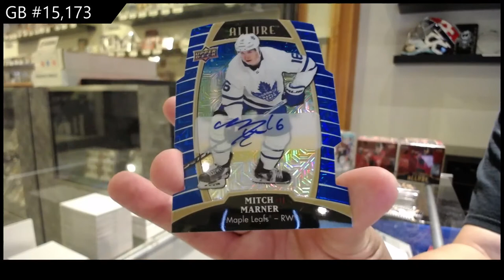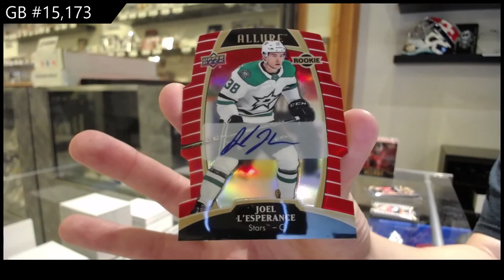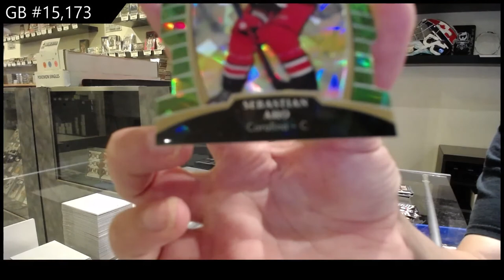19-20 Upper Deck Allure Hockey 3 Box Break - C&C GB #15,173